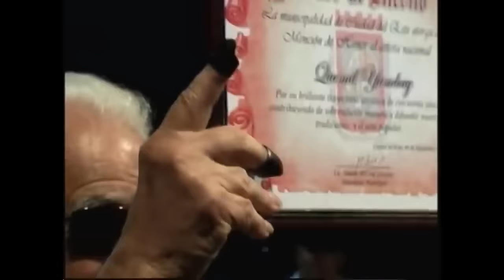QUEMIL YAMBAY Y LOS ALFONSINOS - (EN VIVO), Ex AEROPUERTO DE CIUDAD DEL ESTE, PARAGUAY - 04/09/2009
Quemil Yambay y Los Alfonsinos - En Vivo - Ex Aeropuerto Ciudad Del Este, Paraguay - 04/09/2009

*Primera Guitarra; Elvio Samuel González
*Acordeón; Leonardo Castro Santacruz
*Bajo Eléctrico y 2da Voz; Chaihan Yambay
*Primera Voz y Guitarra; Mario Godoy
*Segunda Voz, Guitarra y Dirección En General; Quemil Yambay

©® - 04/Septiembre/2009